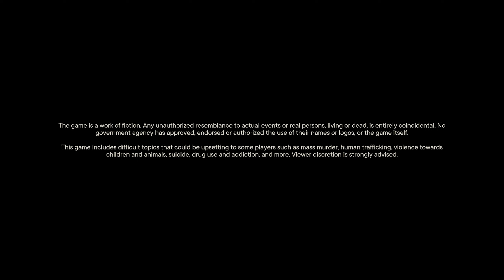Far Cry 6 Ultra Settings || AMD RX 6600 with Intel Core i5 8400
Recorded with Open Broadcaster Software (OBS)...

Windows 11 Pro 64bit 22H2

Intel i5 8400 Coffee Lake CPU

8gb Corsair Vengeance DDR4 RAM 2400mhz  Overclocked @ 2666mhz
8gb Corsair Vengeance DDR4 RAM 3200mhz  Underclocked @ 2666mhz  (Dual Channel)

ASUS B360-M-K Motherboard

Asus Dual AMD RX 6600 8GB GDDR6

AMD Adrenalin Driver Version 23.2.1

CoolerMaster MWE 550 v2 Bronze SMPS

Monitor Acer ET241Y

HP K300 Keyboard

Logitech g102 Prodigy Mouse

Zebronics Zeb Blitz (Dolby Atmos)